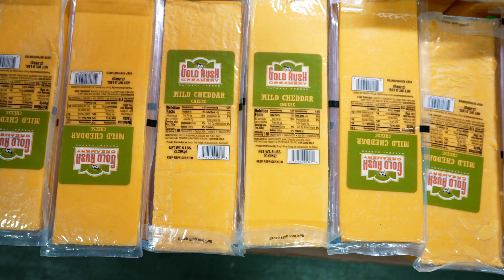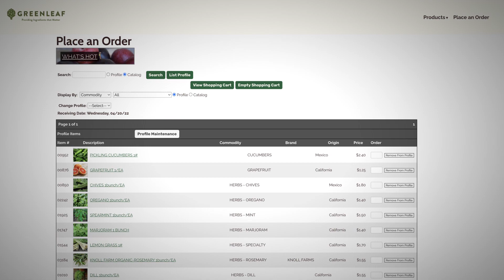Greenleaf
The trusted connection between growers and chefs.
Greenleaf is the leading food distributor in Northern California — delivering produce, dairy, cheese, and specialty items to a wide range of businesses in the foodservice industry. We’re committed to sourcing locally grown, seasonal items of the highest quality, providing best-in-class service and promoting family farms.
Chapter 1 00:00
Chapter 2 00:30
Chapter 3 01:10